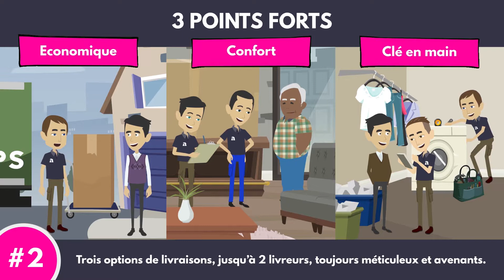Vidéo Promo. de Service de Livraison - Freelance Motion Design France Bordeaux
La formule clé en main inclut :
- amélioration du script
- un storyboard
- une voix off, sur 3 proposées
- une piste de musique sur 3 proposées
- l'animation
- le montage du tout en une vidéo Full HD